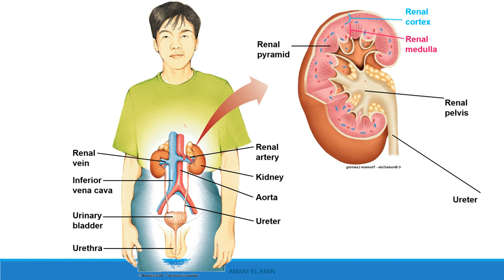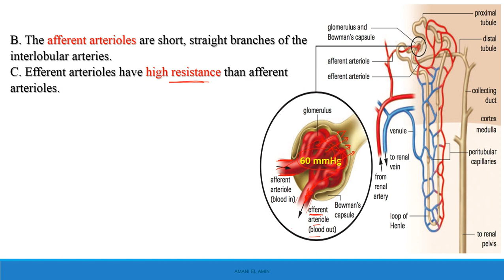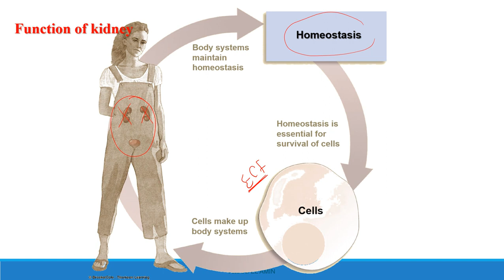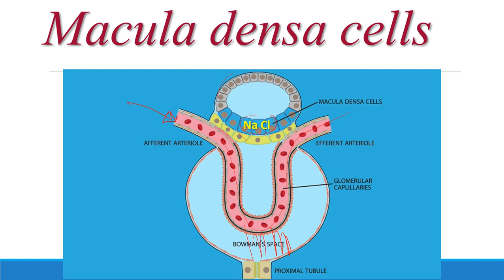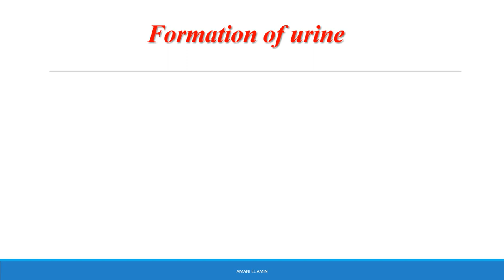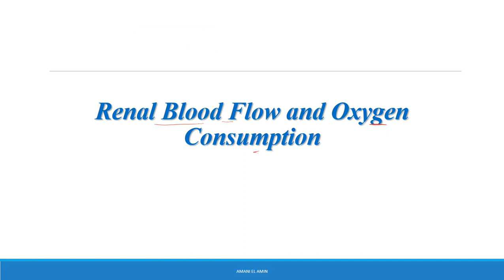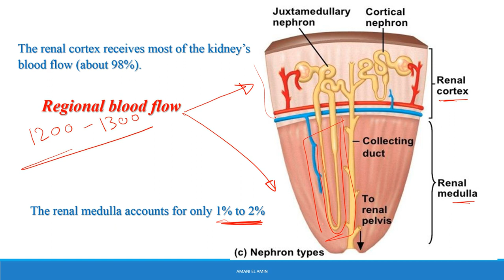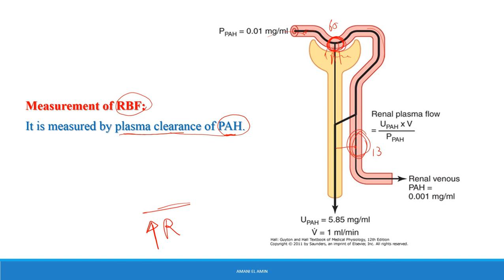Urogenital Module L1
The Urinary System: Functional Anatomy
and Urine Formation by the Kidneys
Renal Blood Flow and Oxygen Consumption